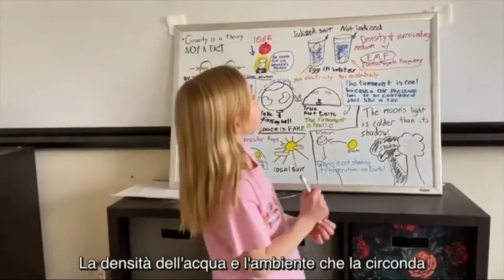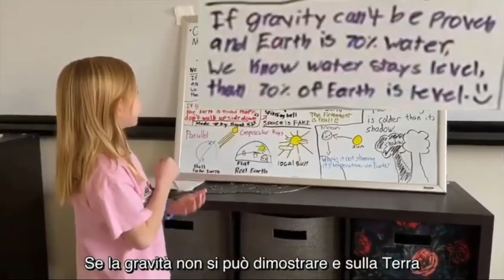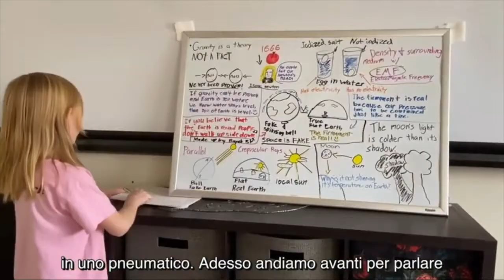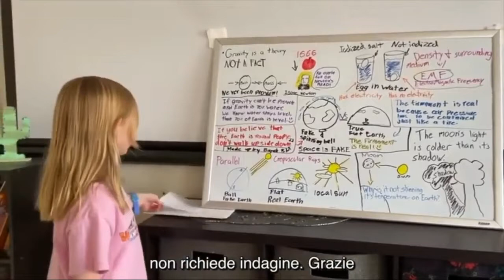PRESENTAZIONE DELLA TERRA PIATTA DI UNA BAMBINA DI 8 ANNI